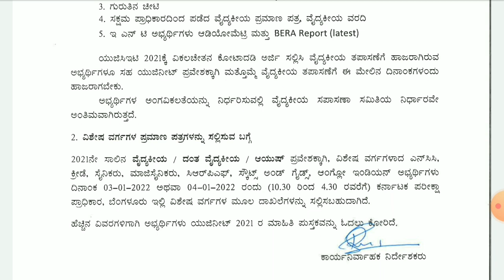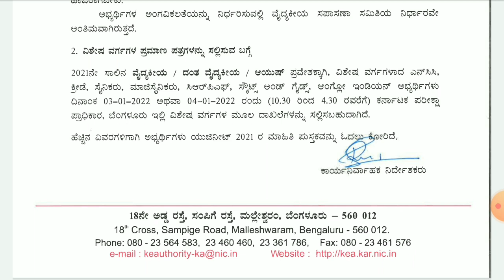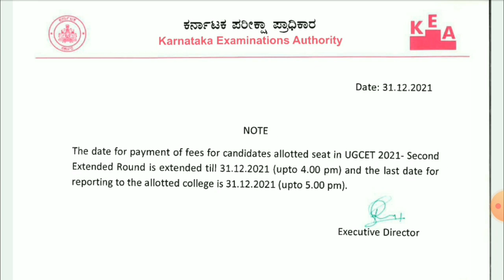kea new updates for kcet and neet students | fee payment | medical check-up | doc's verification